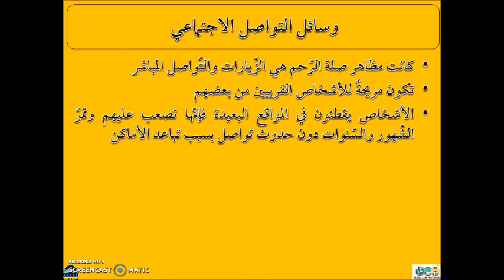Social Media (BAPT)